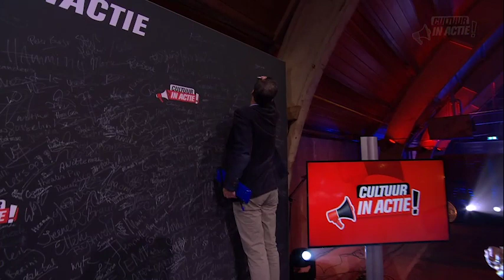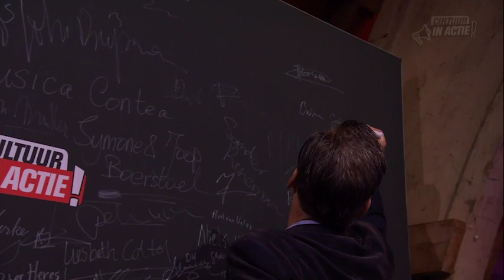Hubrecht en Geleijnse - Cultuur in Actie!